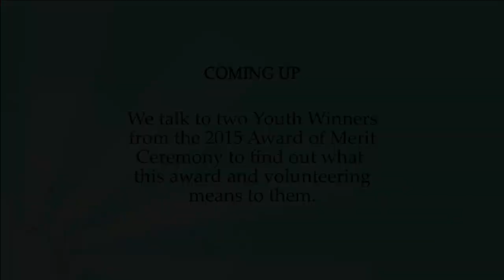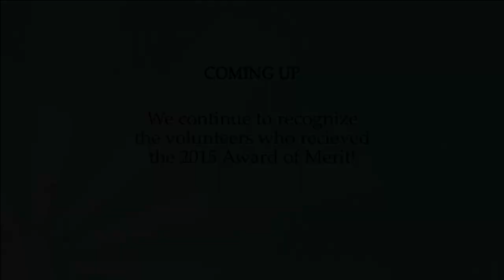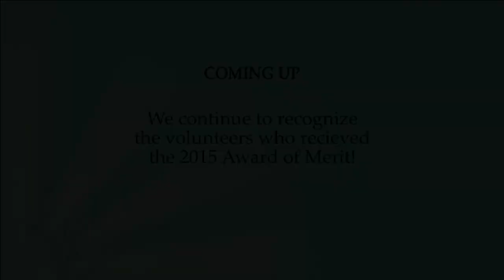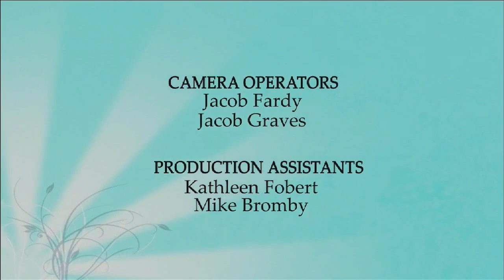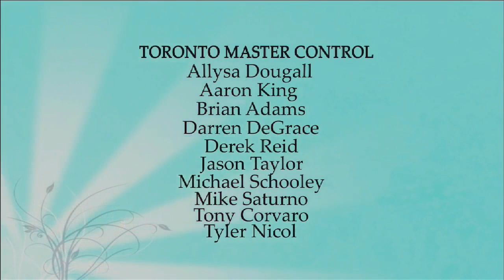2015 Georgina Volunteer Award of Merit Special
Georgina Life is a one hour program showcasing everything the region has to offer.